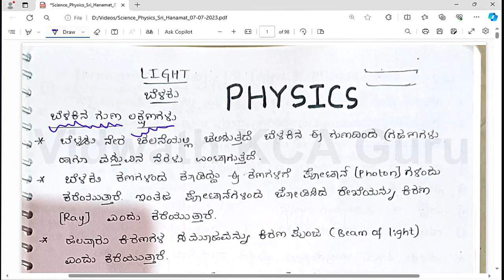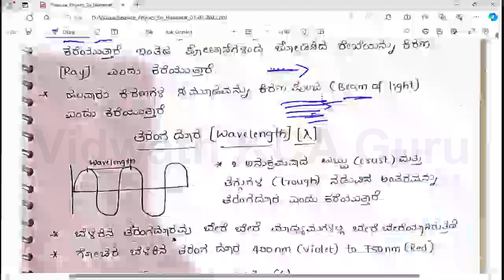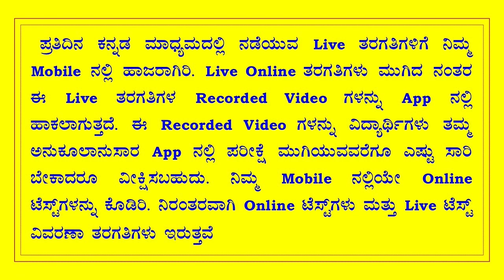Physics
KCA Guru (Kakade Career Academy) was established in the year 1996 by Sri Ravishankar Kakade

KCA is known for its result, service, quality of teaching Thousands of students, who have taken coaching in KCA Guru (Kakade Career Academy) are working in different capacities in Karnataka State Government and Government of India KCA Guru (Kakade Career Academy) is associated with different Universities for the purpose of providing Online and Offline coaching for different competitive examinations for Government jobs

Features of KCA Guru App
1. Live and Recorded Video Classes
2. Weekly / Chapter Wise Online Tests and Test Explanation Classes with PDF
3. Previous Question Papers tests, discussions and explanation classes with PDF
4. Current Affairs Classes with PDF
5. Teaching will be in Kannada Medium
6. Course will be available till the completion of examination